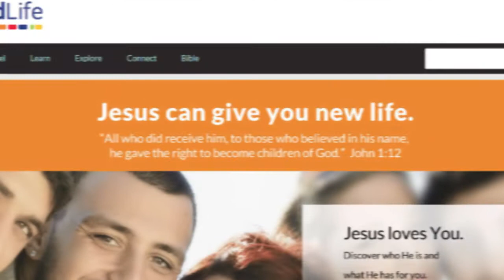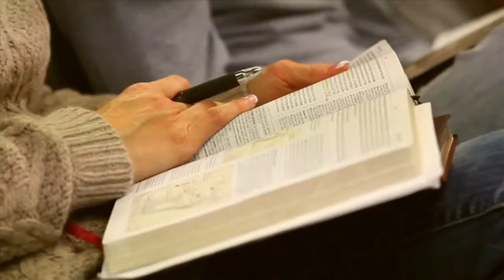Knowledge Shall Increase—Calvary Chapel Magazine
This preview video for issue 63 of Calvary Chapel Magazine offers a glimpse into how Christians are using technology to reach out with the love of Jesus. Read the feature length article to learn more.